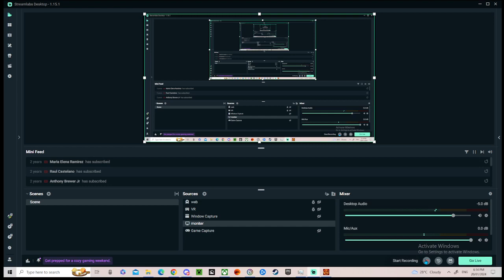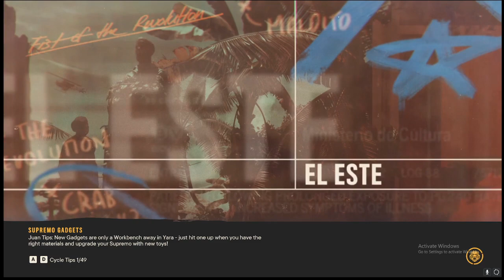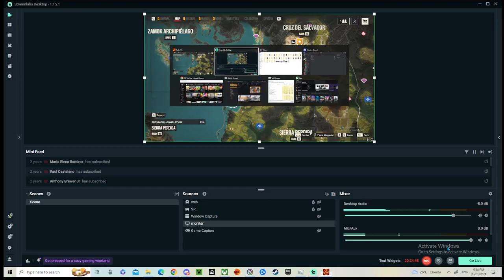FAR CRY 6 EP34 DESTORYING MARIAS RUM DISTILLERY